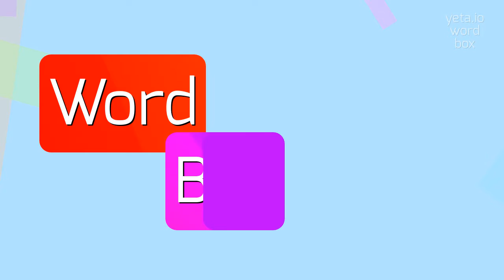How to say "milling"! (High Quality Voices)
Watch in this video how to say and pronounce "milling"!